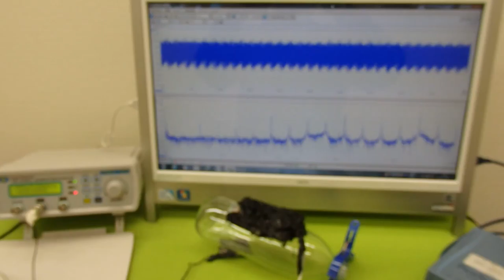音圧測定装置：超音波テスターを利用した実験動画 ultrasonic-labo